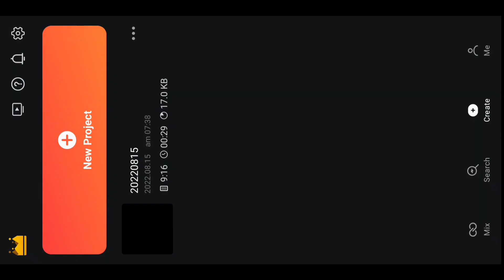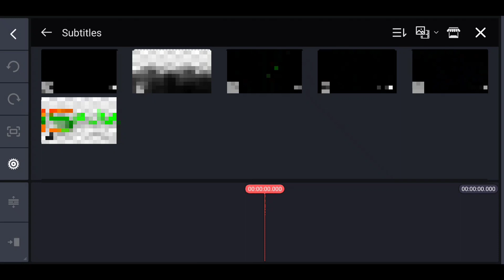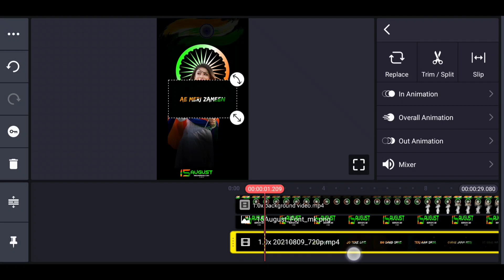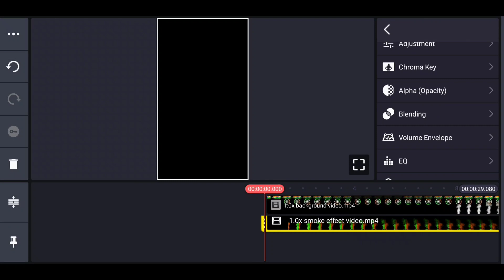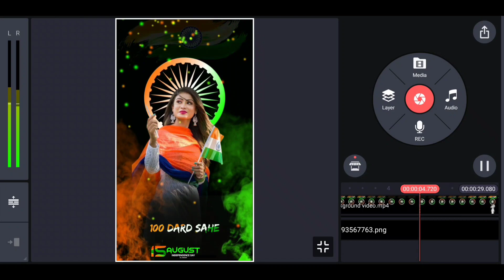Happy Independence day video editing Kinemaster | 15 august special status video editing 2022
Hii dosto.

Happy Independence day video editing Alight motion | 15 august special dj status video editing 2022

your queries-👇

15 august status editing

shake effect status video editing all

 happy inpendense day special video editing

new trending shake effect raksha bandha editing video

 new trending viral dj song raksha bandhan

shake effect raksha bandhan special video

                      Thanks

                   All the 👍💯l